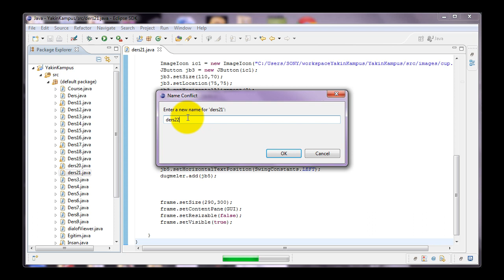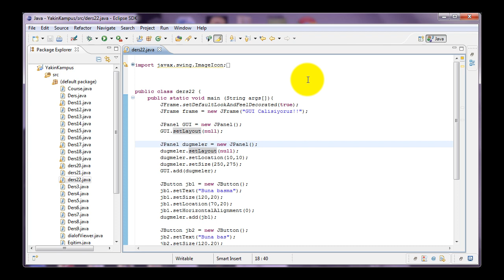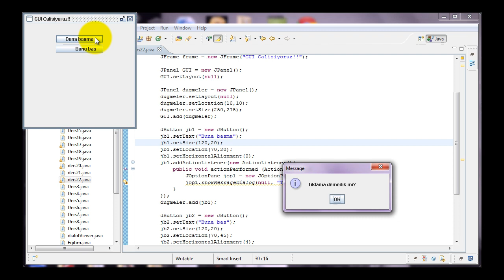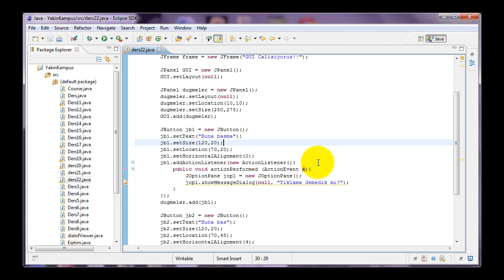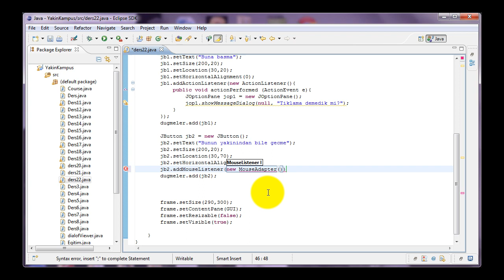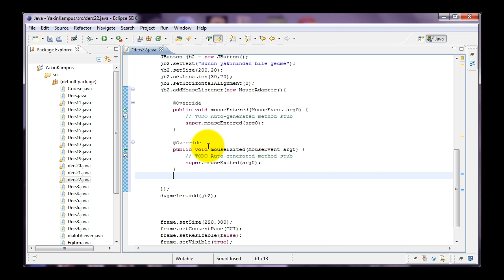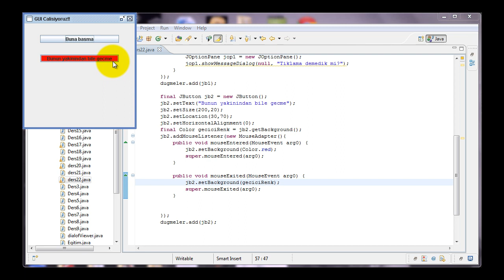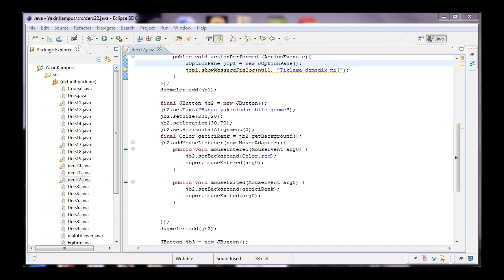Java ile Programlamaya Giriş #22 | GUI - JButton Part-II (Action/Mouse Listener)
Java ile Programlamaya Giriş serisinin bu dersinde, GUI (Grafiksel Kullanıcı Arayüzü) konusununda JButton ögesini action ve mouse listener'larla birlikte ele alacağız.